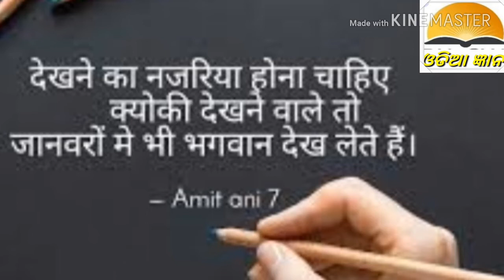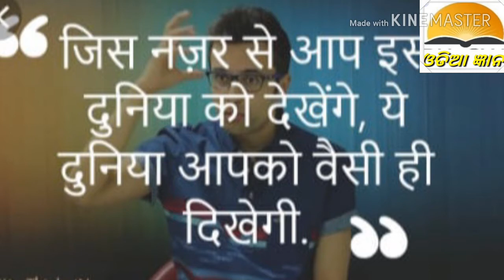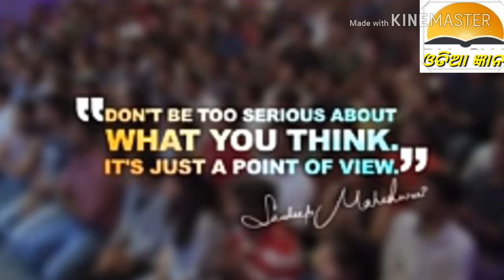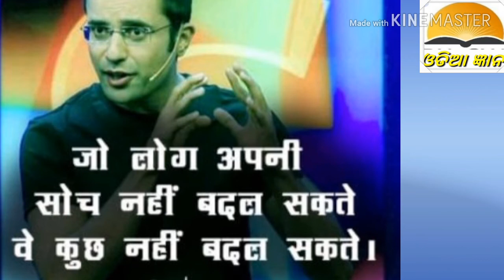ଜଦି ନିଜ ଜୀବନଟା ବିରକ୍ତ ଲାଗୁଥାଏ..ତାହେଲେ ଏହି ଭିଡିଓଟିକୁ ଦେଖନ୍ତୁ.//Odiya motivatinal video#SK Odiya gyan.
This video is about" Dekh ne ka Najaria"...watch it for posetive knowledge..in odiya